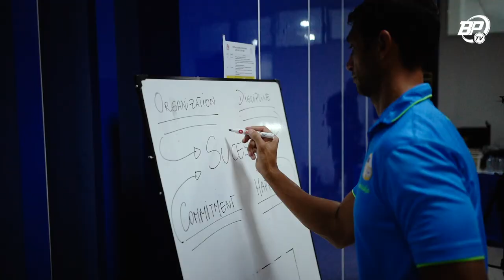Satu Point dari Stadion Jatidiri saat menjamu Dewa United | Story of the Match